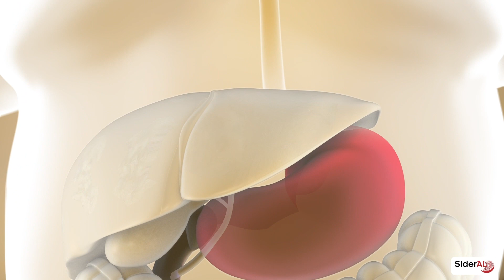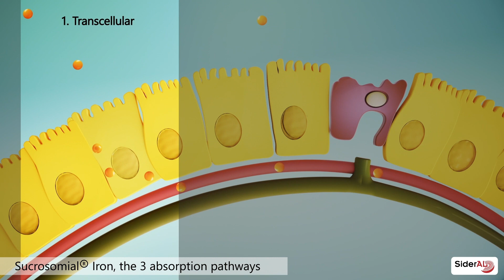Sideral Forte Int - Sucrosomial jern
Sideral Forte Int. er det eneste jernprodukt på markedet, der indeholder Sucrosomial jern som ikke medfører mave- og tarmgener.